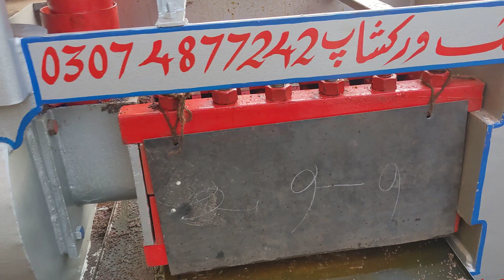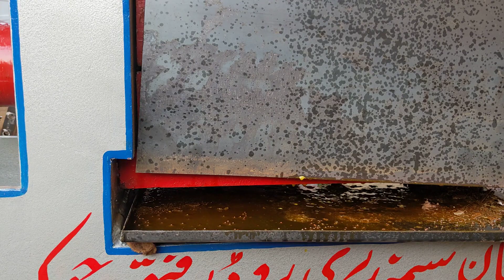6 bolt oil press machine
6 bolt oil expeller machine singal 22inch
Chamber 15H.P motor